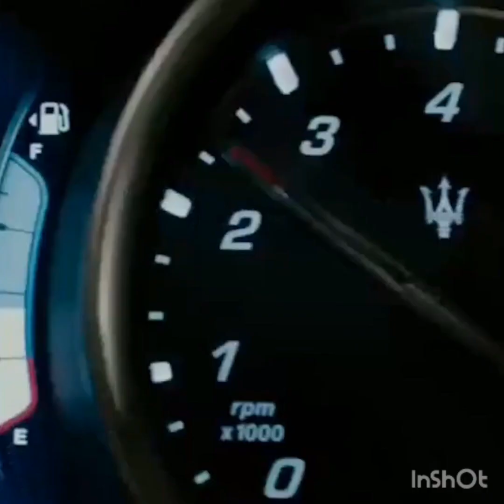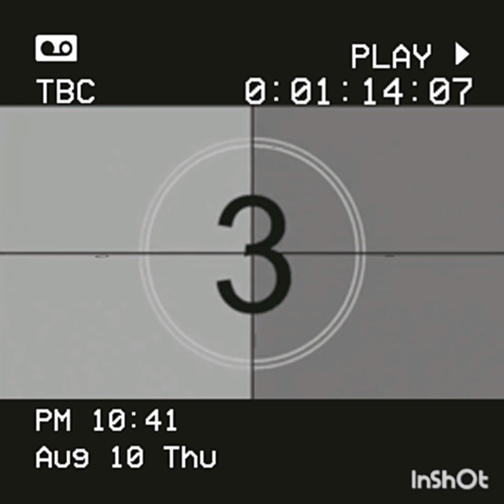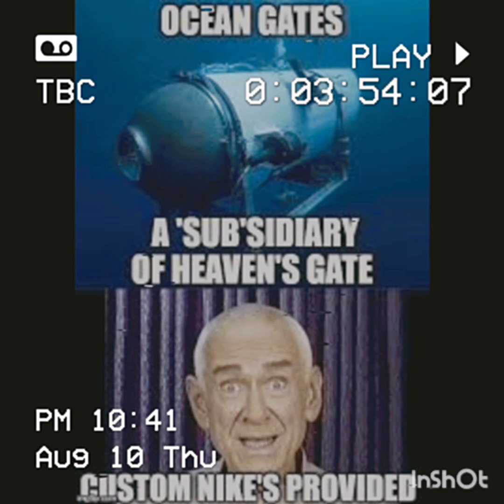Gravezworld live episode 6s2